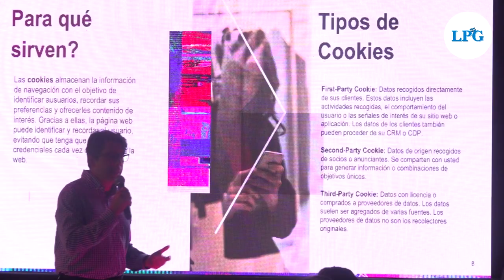Social Media Day 2022 será un espacio de aprendizaje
San Salvador está listo para recibir al Social Media Day: The Next Reality este martes 8 de noviembre en el Sheraton Presidente.

¡Visítenos!